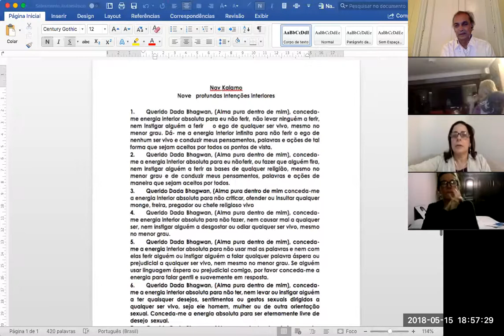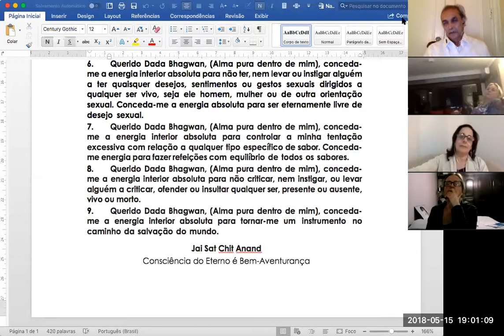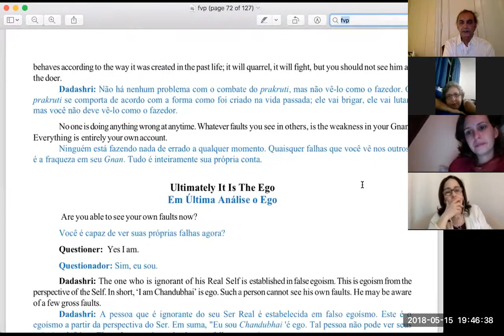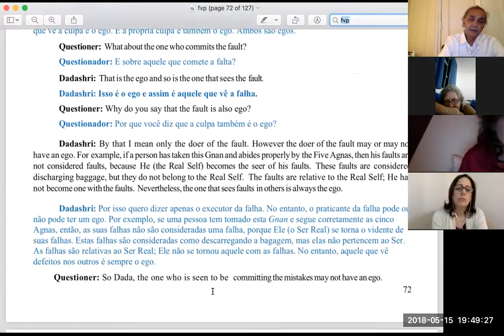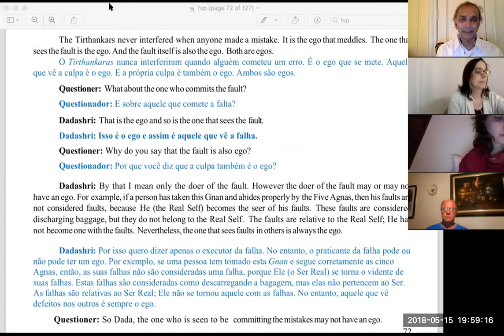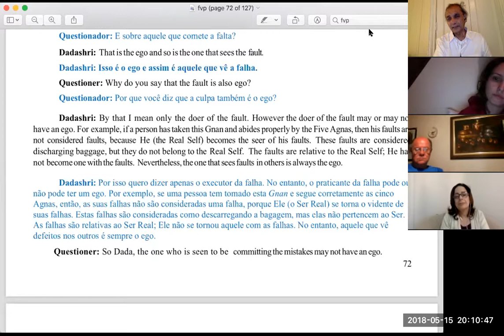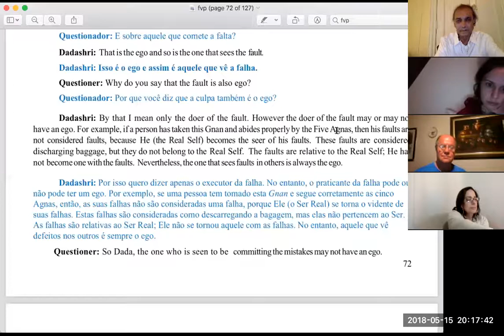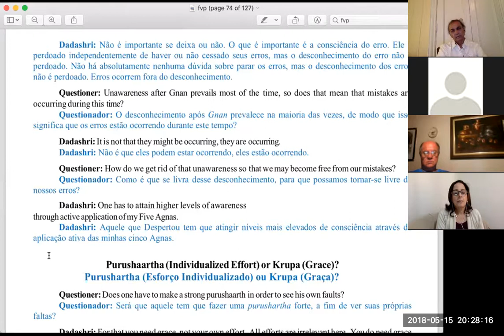Gnani Purush Dadashri: Akram Vignan Brazil: 89 Flawless Vision: May 15 2018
The Importance Is Of The Awareness Of The Mistake
O Importante é ter Consciência dos Erros
If a person were aware of his mistake the moment it happens, he would not make them in the first place. But on the other hand, the whole day may pass without him becoming aware that a fault has occurred.
Se uma pessoa estivesse ciente de seu erro no momento em que ele acontece, ela não iria cometê-lo. Mas, por outro lado, todo o dia pode passar sem ele se torne ciente de que ocorreu uma falha
Questioner: He will become aware when he experiences suffering as a result.
Questionador: Ele vai se tornar consciente quando o sofrimento resultante é experiente.
Dadashri: The suffering may come even six months later and he would still be unaware that it was the result of a fault committed six months ago.
Dadashri: O sofrimento por causa de seu erro poderia ser adiado por até seis meses mais tarde e ele não saber que ele era o resultado da falta cometida há seis meses.
Do you become aware of the mistakes that are made? Do you try to correct them? Do you do this the instant you become aware ofthem?
Você tornar-se consciente dos erros que são feitos? Você tenta corrigi-los? Você faz isso no instante em que você se tornar ciente deles?
Questioner: Yes.
Questionador: Sim.
Dadashri: That is good. Mistakes will continue to happen, but when you become aware of them happening then your awareness will increase. He that becomes aware of his own mistakes, I call a Gnani! The Self Realised person may see his mistakes with or without suffering. In the initial stages after Gnan, there is some effect of the mistake or transient suffering. Upon investigation on the reason for suffering he becomes aware of his mistake and reverts to the Self. Know that the level of your Gnan has increased when your awareness comes without any suffering. You must have a clear distinction between Knowledge and ignorance. The distinction between knowledge and ignorance is established.
Dadashri: Isso é bom. Os erros vão continuar acontecendo, mas quando você se tornar ciente deles acontecendo em seguida, sua consciência vai aumentar. Aquele que se torna consciente de seus próprios erros, eu chamo de um Gnani! A pessoa Auto Realizada pode ver seus erros com ou sem sofrimento. Nas fases iniciais após Gnan, existe algum efeito do erro ou sofrimento transiente. Após a investigação sobre a razão para o sofrimento ele se torna consciente de seu erro e reverte para o Ser. Quando os erros entram em consciência sem qualquer sofrimento, em seguida, o seu Gnan aumentou. A distinção entre conhecimento e ignorância é estabelecida.

Denize, Virginia and Shuddha sharing the Flawless Vision of Dadashri.